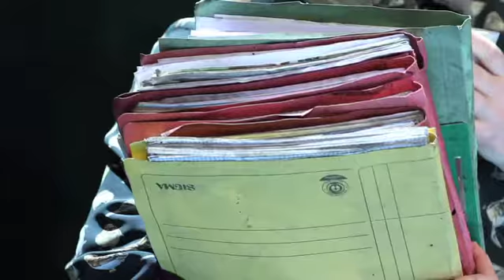Kaspar Häuser Meer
Barbara, Silvia und Anika sind Jugendamtssozial- arbeiterinnen und rotieren. Ihre »Klienten« sind Kinder wie Kevin, Jessica und Lea­Sophie -- Kinder, deren Schicksal der Öffentlichkeit solange egal ist, bis eines von ihnen stirbt.

Als »Grenzgänger... irgendwo zwischen Basis und Gesetz« sollen die Damen vom  Jugendamt das Schlimmste verhindern, soziale Feuerwehr sein, wo es eigentlich  schon zu spät ist. Das ständige Bemühen, der Zeit nachzujagen, das  Hinterherhinken  bei  gleichzeitigem  Ringen  darum, schneller zu sein, prägt nicht nur ihre berufliche Existenz. Als sie erfahren, dass  sie  die  104  lückenhaft  dokumentierten  Fälle  ihres  ausgebrannten Kollegen Björn (»Björn­Out«) nun auch noch übernehmen müssen, beginnen sie, den unerträglichen Druck gegeneinander zu richten. Die Angst vor der  Einsicht  in  das  vorprogrammierte  Scheitern  lässt  aus  engagierten Sozial- arbeiterinnen selbst Klienten werden. Jeder Tag wird zur Zerreißprobe zwischen Aufopferungsbereitschaft und der Furcht vor Fehlentscheidungen. Die Überforderung mündet in Bewegungslosigkeit.

Felicia Zeller sammelte ihr Material vor Ort im Büroalltag deutscher Jugendämter und verdichtete es zu einer grotesken Sprachkaskade. Der Unmöglichkeit, menschlichen Tragödien durch Paragrafen und Institutionen beizukommen, begegnet sie mit einer Farce, die aus dem Jargon der sozialen Arbeit komische, abgründige und irrwitzige Töne filtert. Mit Kaspar Häuser Meer schrieb Felicia Zeller eines der klügsten Stücke aus unserer gesellschaftlichen Wirklichkeit, eine Art Modern Times unserer Fürsorgegesell­schaft. Es erhielt bei den 33. Mülheimer Theatertagen den Publikumspreis und wurde seitdem zahlreich nachgespielt.

Regie: Heike Marianne Götze + Bühne: Dirk Thiele + Dramaturgie: Judith Gerstenberg / Ludwig: Haugk + Kostüme: Heike Marianne Götze